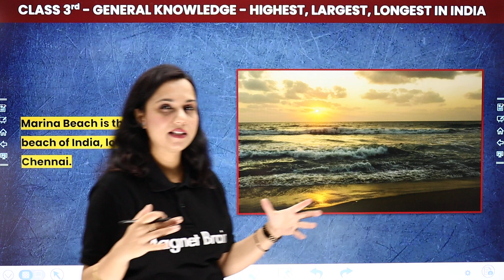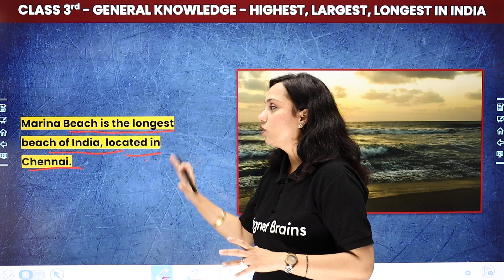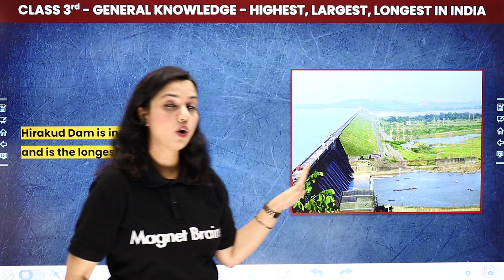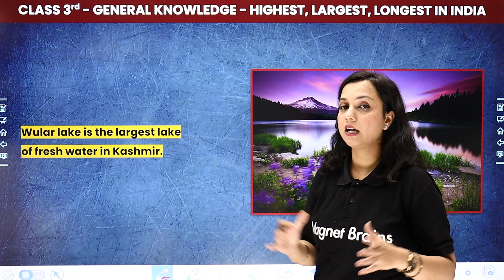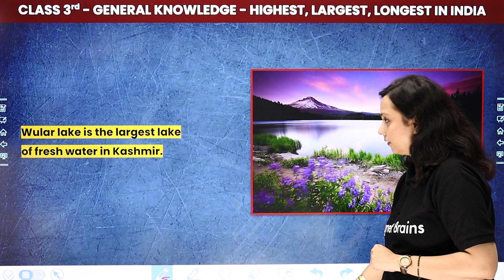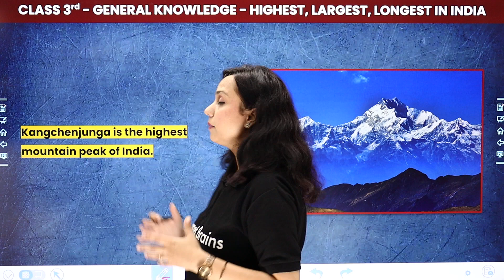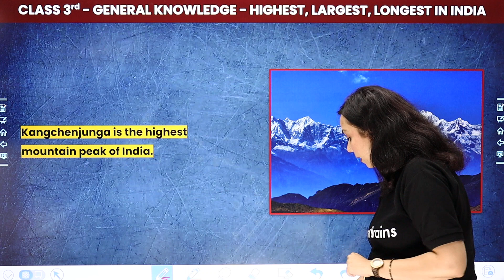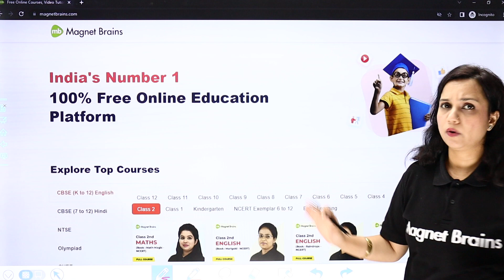Highest, Largest, Longest In India - Explanation | Class 3 General Knowledge (GK) | CBSE 2024-25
✔️ Class: 3rd
✔️ Subject: General Knowledge
✔️ Chapter: Highest, Largest, Longest In India
✔️ Topic Name: Highest, Largest, Longest In India - Explanation
✔️ Topics Covered In This Video (Shilpi Mam): Explanation of Highest, Largest, Longest In India from Class 3 General Knowledge have been discussed in this video.
00:00 Highest, Largest, Longest In India Introduction: Explanation
01:24 Explanation of  Highest, Largest, Longest In India
09:51 Website Overview

largest, longest highest and smallest in india
largest in india gk questions
largest, longest highest and smallest in world
longest, largest biggest smallest tallest and highest in world
smallest gk questions and answers
largest and smallest in india gk
longest, largest biggest smallest tallest and highest in india in hindi